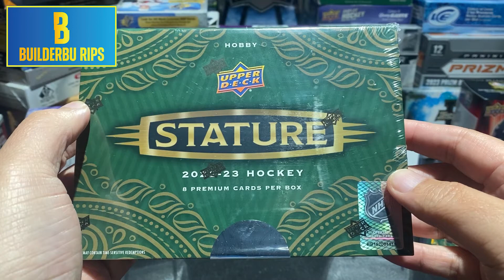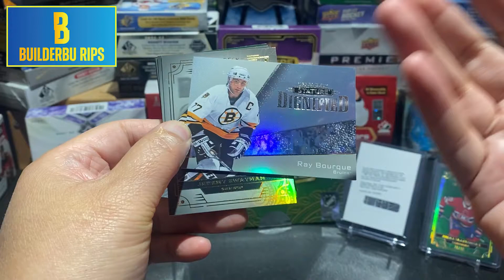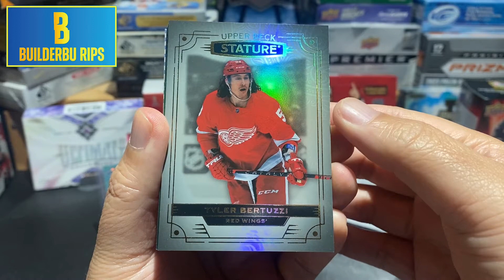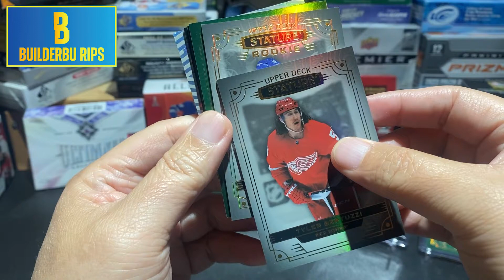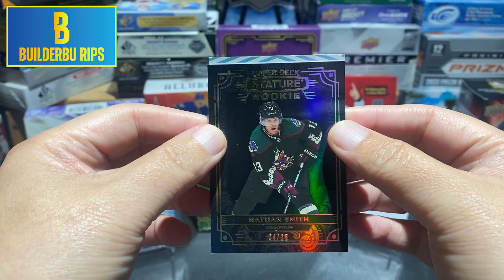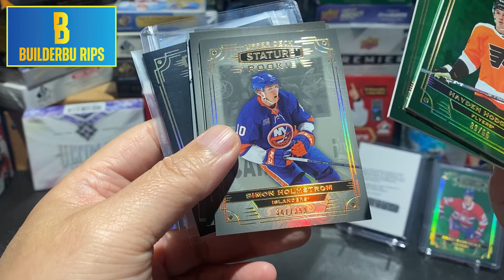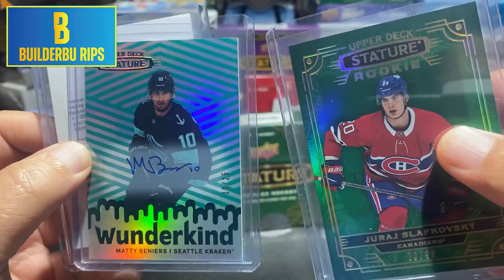2022-23 Stature box 3 Mama said there will be boxes like these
So this is a really late video, filmed on November 23rd 2023.  All kinds of releases came up so this fell to the backburner.  Actually there are a lot of videos that are still sitting in the hopper.  Before anyone says anything, we don't cherry pick the "good" boxes to post.  We release them in order of when they were ripped.  So if I got three boxes of a product we post the first, second and third boxes in that order.  It just so happened that this third box was the weakest of the three.

Hope you enjoy the rip... there is a fun Easter egg video hidden here.  Hope it gives you all a good chuckle.

Not mentioned in the video, we are still hunting 500 subscribers.  When we hit that goal we will be doing a giveaway.  It is Connor Bedard related so you won't want to miss that!  More details the closer we get.

Clips of Michael Eyssimont from Jets TV,  NHL and Sportsnet.

Music from YouTube Library:  KnockOut by TrackTribe